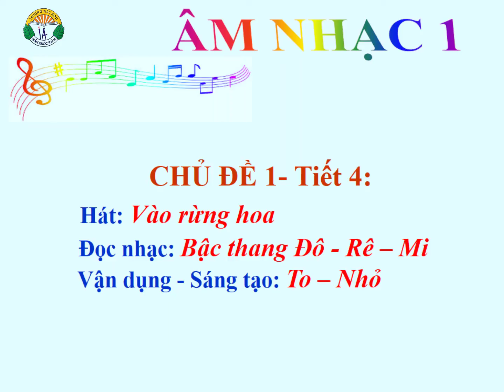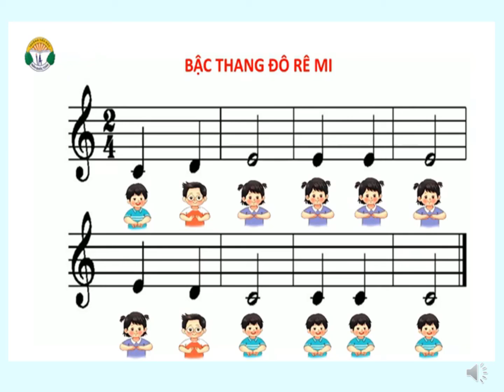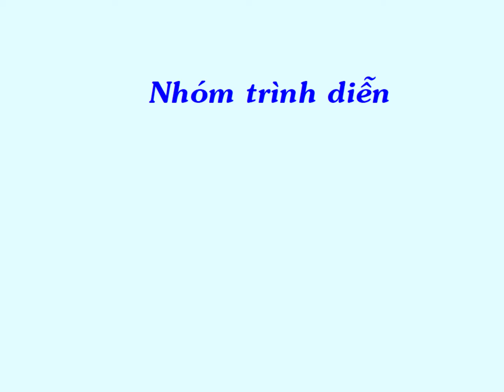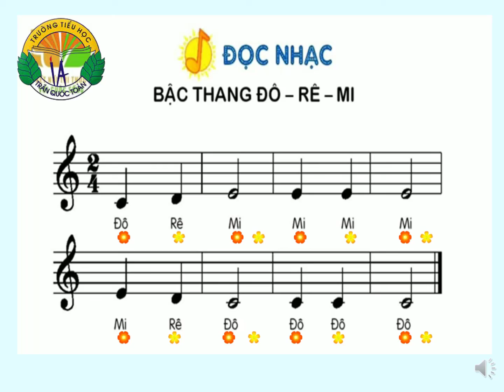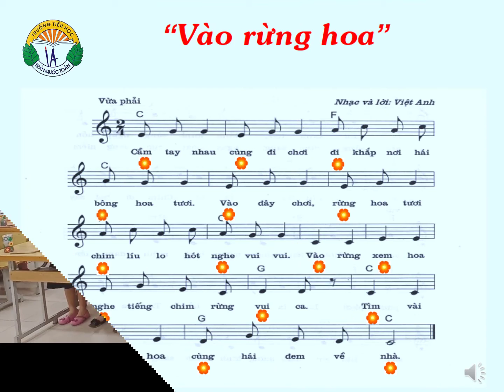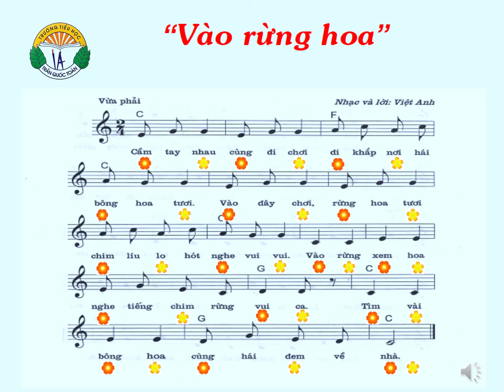ÂM NHẠC LỚP 1 CHỦ ĐỀ 1 TIẾT 4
* Âm nhạc 1 bộ sách kết nối tri thức với cuộc sống
* Hướng dẫn tiến trình các hoạt động chủ đề 1 tiêt 4